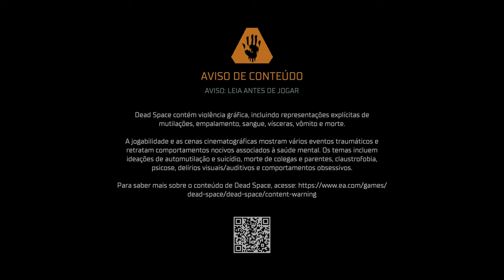Dead Space™ Modo Qualidade 4K/HDR/DXR/FreeSync Premium Pro/60FPS✔- Parte 1 On Xbox Series X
Ambientado no século 26, a história segue o engenheiro espacial Isaac Clarke e a tripulação da nave de reparos Kellion , designada para a USG Ishimura , uma enorme nave de mineração planetária operada pela Concordance Extraction Corporation (CEC) que ficou silenciosa acima do planeta Aegis. VII.

Os outros membros da tripulação são Kendra Daniels, uma empreiteira privada especializada em sistemas de computador, o chefe de segurança do CEC, tenente Zach Hammond, seu braço direito, o cabo. Aiden Chen e o timoneiro Cpl. Hailey Johnston.

Ao investigar um pedido de socorro, a tripulação do Kellion é atacada por criaturas feitas de cadáveres humanos mutantes chamados Necromorfos.

Fonte: Wikipedia